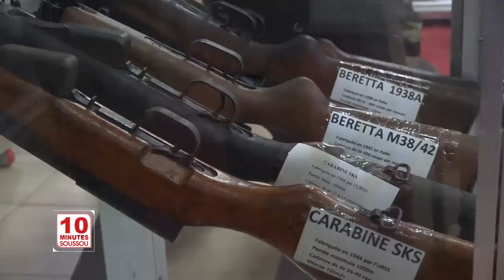10MN EN LANGUE 02 11 2020